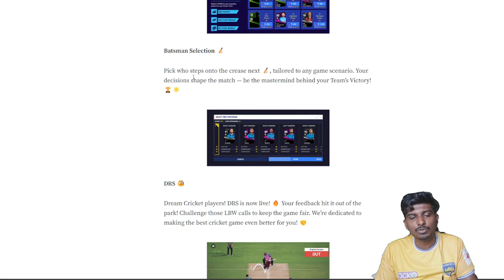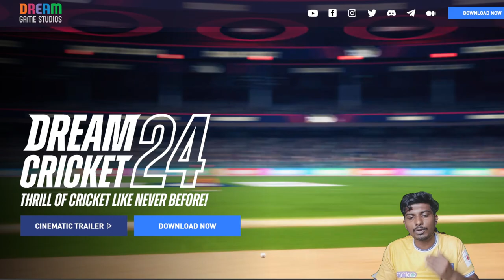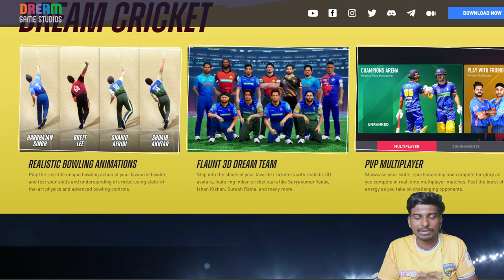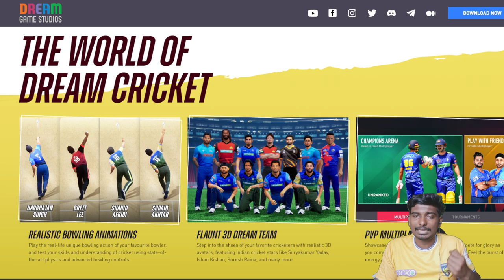😱 வேற லெவல் 💥 இவ்ளோ இருக்கா இதுல 😱 Dream Cricket 24 New Update Full Gameplay Features | தமிழில்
Dream Cricket 2024  Gameplay & Review | Real Faces & Real Bowling Action

Welcome to the future of cricket! Get ready to witness the most exhilarating and groundbreaking cricket tournament ever - Dream Cricket 2024! 🚀

🌟 Experience the Next Level of Cricket 🌟

In this electrifying event, cricketing legends from all corners of the globe will come together to compete in a spectacular display of skill, teamwork, and passion for the game. The year 2024 marks a new era in cricket, where cutting-edge technology, innovative gameplay, and an unmatched fan experience combine to create the ultimate cricketing extravaganza.

🌍 Uniting Nations, Igniting Rivalries 🌍

Dream Cricket 2024 is not just a tournament; it's a celebration of the sport's diversity. Teams representing various cricketing nations will showcase their talents, forming unforgettable rivalries and unforgettable moments. From blistering fast bowlers to masterful batsmen, this tournament promises to be a rollercoaster ride of emotions.

🔥 The Future of Cricket Technology 🔥

Prepare to be amazed as the latest technological innovations redefine the way cricket is played. Captivating drone camera angles, ultra-high-definition broadcasts, and real-time player insights will transport you straight into the heart of the action. Advanced analytics and virtual reality experiences will let you delve deep into the strategies and minds of your favorite players.

🤝 Embracing Sportsmanship and Fair Play 🤝

Dream Cricket 2024 isn't just about competition; it's about the spirit of the game. Witness heartwarming displays of sportsmanship and camaraderie as players come together to promote fair play, respect, and integrity on and off the field. Let cricket be a shining example of how sport can bridge divides and unite the world.

🎉 Join the Global Cricket Community 🎉

As the excitement builds, don't miss out on being a part of the global cricket community! Engage with fellow fans from all over the world and share your passion for cricket in the comments section.

🏆 Who Will Lift the Dream Cricket 2024 Trophy? 🏆

It's anyone's guess as to which team will emerge victorious and lift the coveted Dream Cricket 2024 trophy! Will the defending champions retain their title, or will a new force rise to claim glory? Tune in to find out!

Get ready for the cricketing journey of a lifetime! 🏆🏏 Let the games begin! 🏏🏆